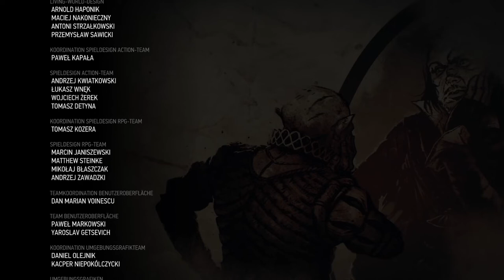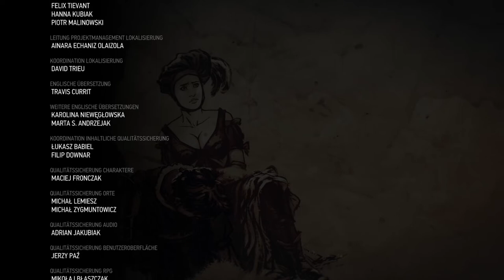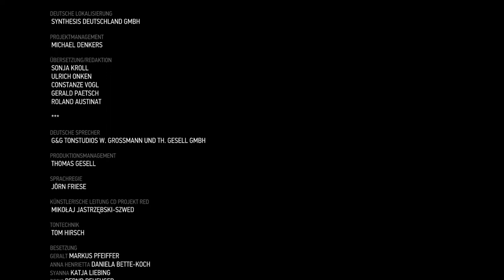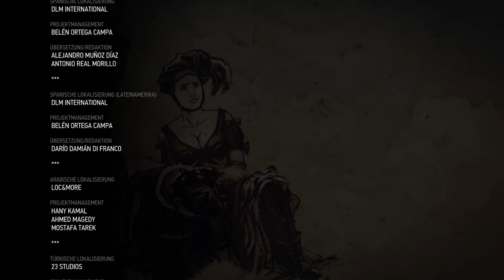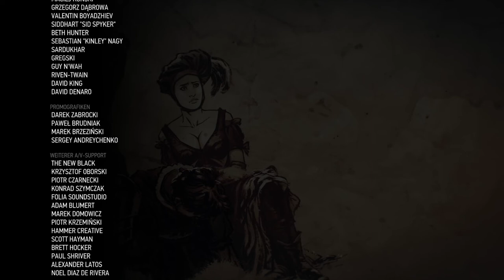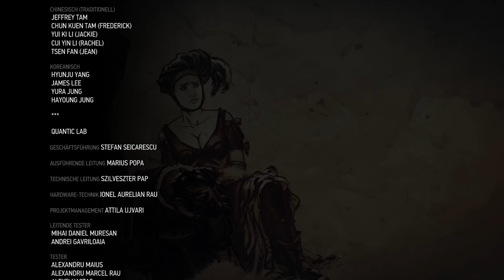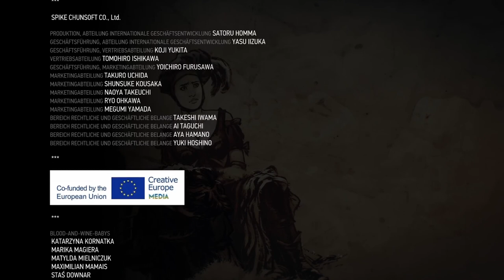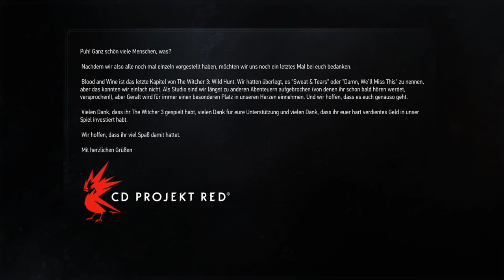THE WITCHER 3: WILD HUNT – BLOOD AND WINE DLC #132 * Sie lebten glücklich bis ans Ende ihrer Tage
The Witcher® 3: Wild Hunt - Blood and Wine Expansion Pass Part 132 Sie lebten glücklich bis ans Ende ihrer Tage

In The Witcher 3 kehrt der Hexer und Monsterjäger Geralt von Riva zurück in die Nordlande, wo er in einer riesigen offenen Welt voller Handelsstädte, gefährlicher Gebirgspässe und vergessener Höhlen rund um Wyzima das Abenteuer findet. In den Nördlichen Königreichen tobt der Krieg und Geralt fällt nun der wichtigsten Auftrag seines Lebens zu, eine Aufgabe, die den Weltenlauf ändern wird. Es ist die Suche nach dem Kind der Prophezeiung, die den Weg des Hexers nun bestimmt. Vernichte gemeinsam mit Geralt Gegner, die sich auf der Reise in den Weg stellen mit starken Waffen und Hexermagie, jage dämonenhafte Monster und Bestien, die Dörfer, Städte und ihre Anwohner bedrohen und im Schatten lauernd die Wege unsicher machen.
Am 19. Mai 2015 für Windows, Xbox One und PlayStation 4, 2019 für die Nintendo Switch erschienen. Gespielt auf Zwergis PC.